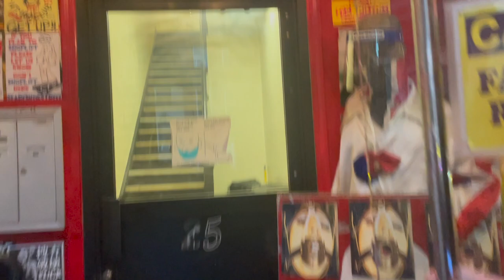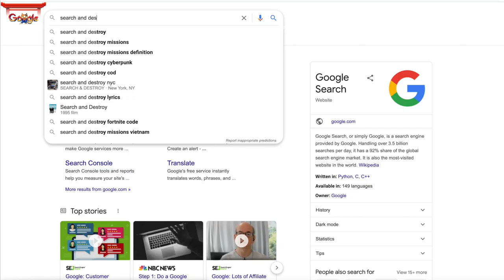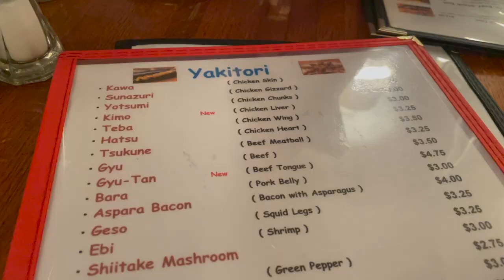🗽🇯🇵 New York's Little Tokyo - Part 2 (feat. a hidden sake bar!) | New York Vlogs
Let's take a tour of New York's Little Tokyo, an underrated cultural enclave of East Village. Get ready for some delicious food, fun shops and good laughs. In this video, we take you to an underground sake bar, a yakitori shop, a crepe shop and more!

0:00 Intro - Exploring Little Tokyo, NY
1:40 Search & Destroy Punk-rock Clothing Shop
2:18 Decibel Hidden Basement Sake Bar
5:38 Oh! Taisho Yakitori
9:29 Teso Life
10:18 T Swirl Crepe
11:34 Upcoming

Type of music: Hip Hop Electronic
Mood: Happy

The Perpetual Ticking of Time - Artificial.Music [AL Release] · Free Copyright-safe Music